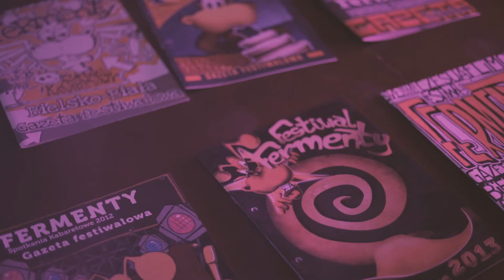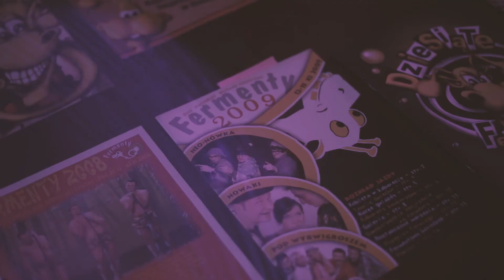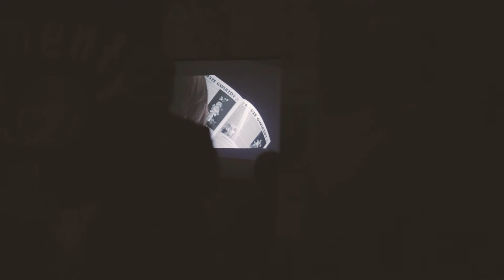Festiwal Kabaretowy Fermenty. Wieczór wspomnień W Starym Bielsku